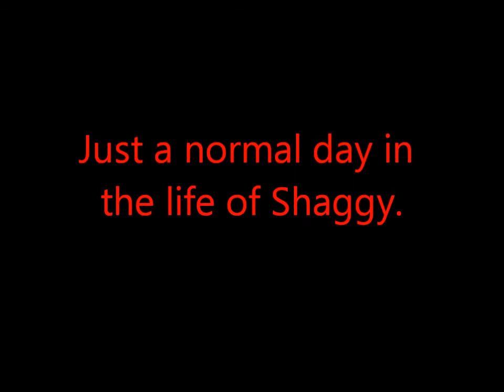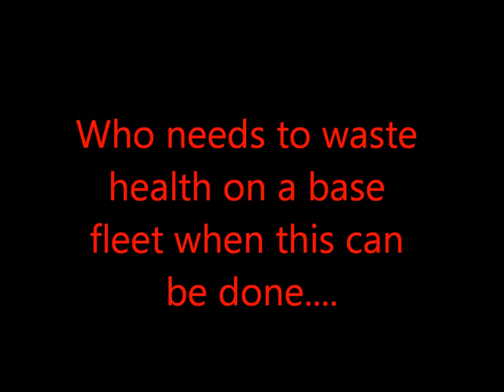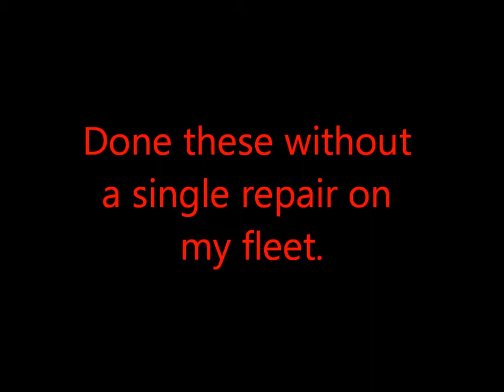I was bored